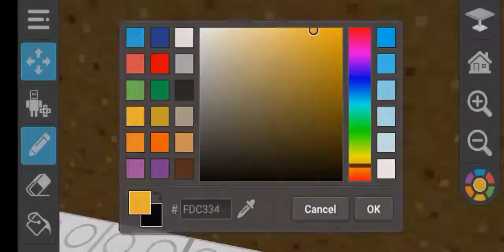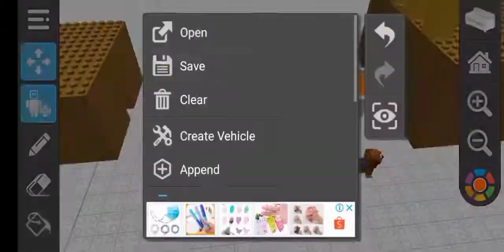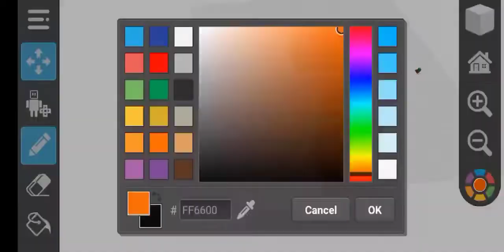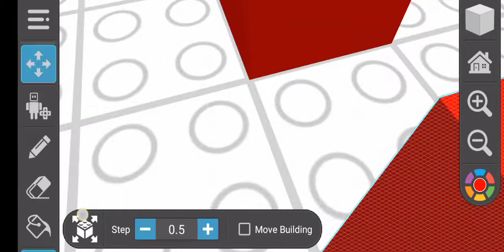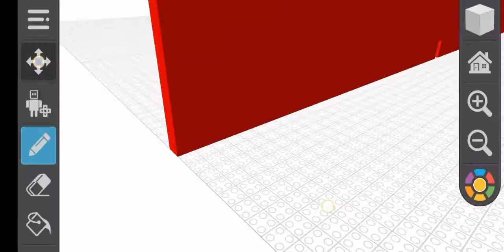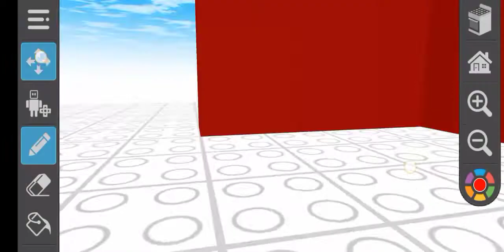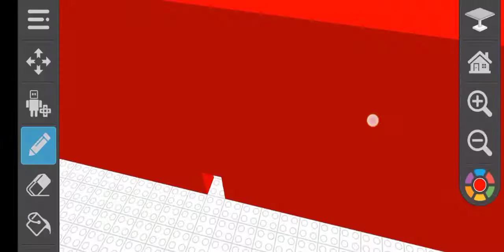Noob vs pro vs chicken Draw Bricks McDonald's Building